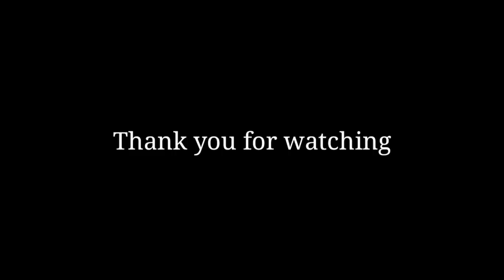SET INI SANDY TAMPIL MEMUKAU.! AKANKAH TIM PELATNAS AKAN MELIRIK SETELAH MELIHAT INI?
Hallo guys pecinta bolavoli proliga, pada kali ini kita akan bahas tentang spiker ternama milik bang sumsel babel. Yaitu kurnia sandy akbar. Sandy menjadi pendulang point banyak untuk bsb. Melihat permain pd set ini, sandy di perkirakan layak untuk di panggil timnas.!
Lalu apanyg menyebankan sandy nggak d panggil k timnas?

 yuk kita lihat langsung keseruannya.!